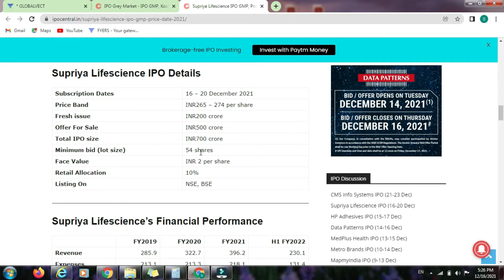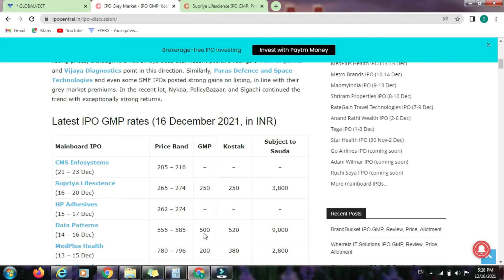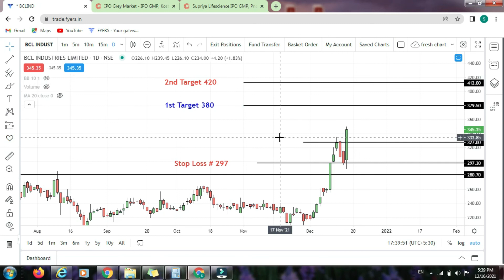Breakout stocks for tomorrow - शॉर्ट टर्म शेर खारिदे.# SUPRIYALIFESCIENCE पैसा डबल IPO GREY MARKET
Breakout stocks for tomorrow # PICK OF NEXT DAY BUY SHARE  - शॉर्ट टर्म शेर खारिदे.# SUPRIYA LIFE SCIENCE # पैसा डबल IPO GREY MARKET

Ac opening link after join premium telegram join

Is video me apko short term/Breakout stock me bareme bataya gaya he. Aap  stocks ke chart dekh ke apni analysis khud kar sakte he. or latest Ipo  SUPRIYA LIFE SCIENCE ke bataya gaya he.

TY :)